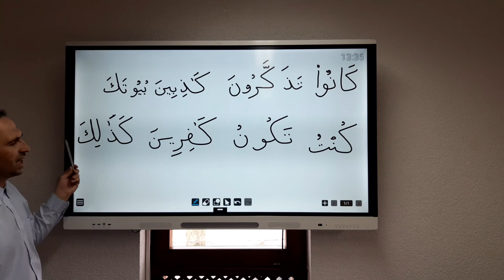Vježba 13.- Harf Kef, arapski kur'anski pravopis - Hafiz mr. Maid-ef. Ibrahimović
Prema medinskom Mushafu(Kur'anu)- arapski kur'anski pravopis.